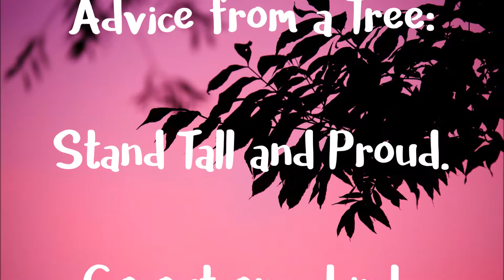Be More Like a Tree - INSPIRATIONAL VIDEO giving sound advice on Life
be yourself // taking charge // be proud // confidence // be authentic // remember who you are // reflection // be positive // healthy mind // healthy body // thoughts // controlling thoughts // controlling anxiety // anxiety // be positive // be the master of your own destiny // look for the best in life // life experiences //  Be positive // positivity video // be positive // positive living

Be More Like a Tree!

Advice from a Tree:

Stand Tall and Proud.

Go out on a Limb.

Remember your Roots.

Be Content with your Natural Beauty.